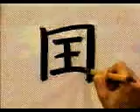ESCOGE ESTE KANJI Y APRENDELO A ESCRIBIR 🎓 | GAMBATEANDO - Japones Para Todos con Teshimide 深い日本語